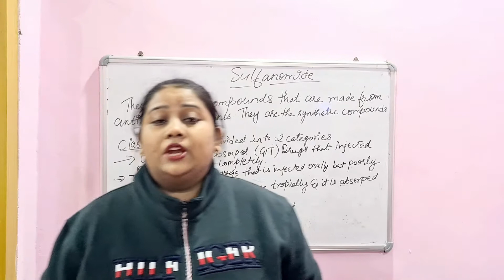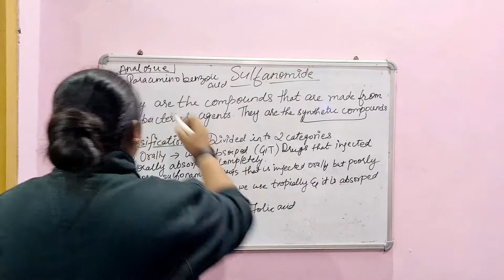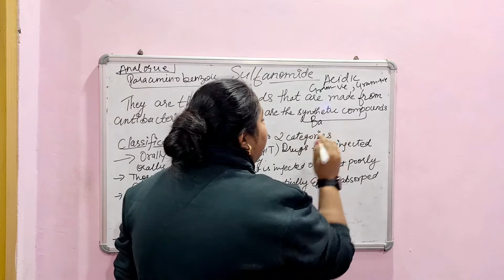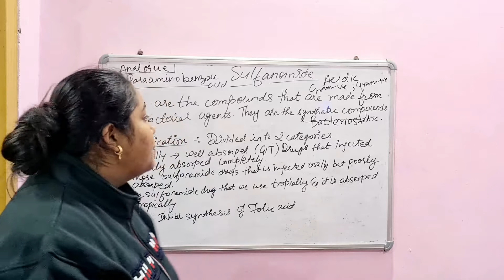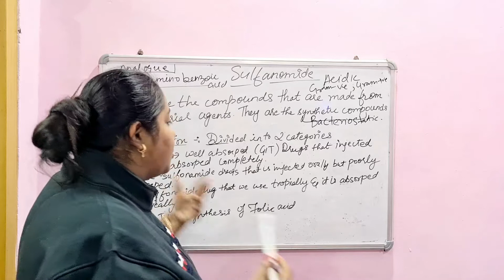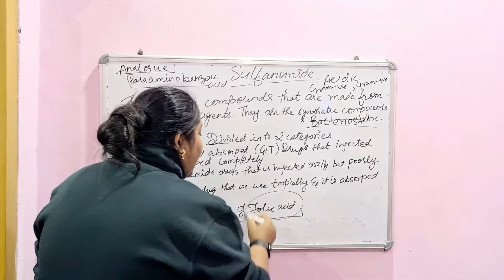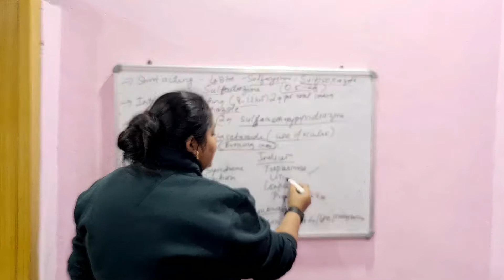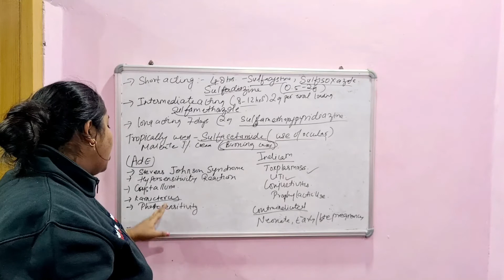Chemotherapy drugs || Sulfonamide drugs || Doses || Indications || Contraindications Pharmacology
The video explains about the Sulfonamide drugs categorized under Chemotherapy .It is the 2 unit of Pharmacology and will be helpful for all BSc Nursing 2 yr students.